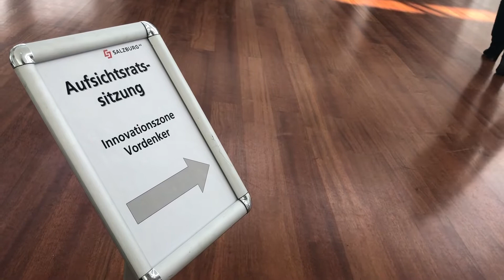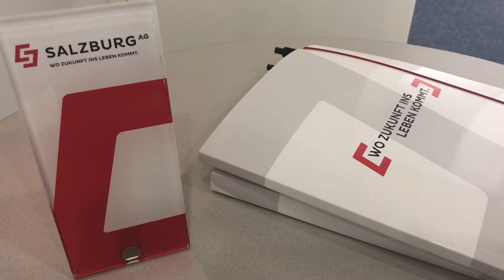Warum die Salzburg AG Vorstände auf einen Teil ihrer Boni verzichten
Salzburg AG-Vorstandssprecher Leonhard Schitter im S_Gespräch